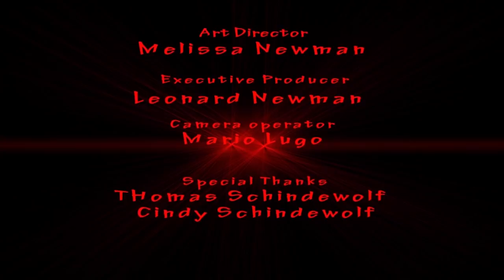Nightmare of Freddy Fazbear - Five Nights at Freddys short film.